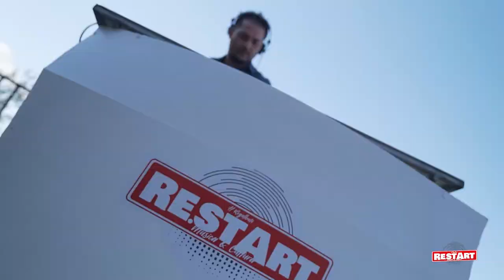DJ JORDAN Live @ Santa Lucia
Re.start è il nuovo concept in città.
Nasce Re.start, dove i luoghi magici di Regalbuto si trasformano in una vetrina per i migliori acts del panorama musicale Regalbutese.